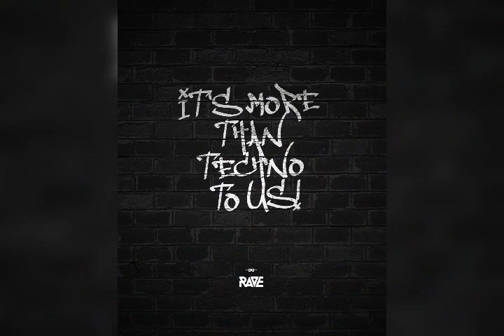Best Of The 90s True ACID, RAVE and ELECTRONIC MUSIC! Ravers On Dope - Acid (Club mix)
Best Of The 90s True ACID, RAVE and ELECTRONIC MUSIC!

Ravers On Dope - Acid (Club mix)

BEST OF THE 90S TRUE ACID, RAVE MUSIC!

Im loading up classic but underground hard, dark Electronic music (ACID, RAVE) from the 90s and the start of 2000. No one is on any streaming and so on..

In Trance We Trust 🤪